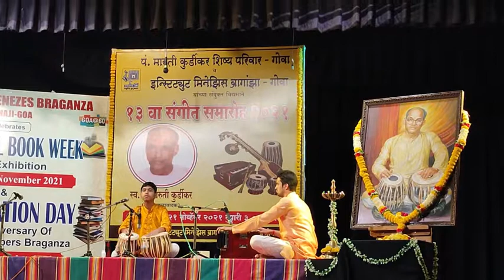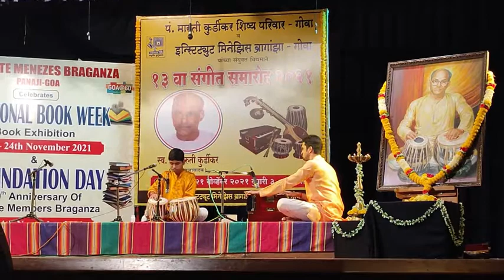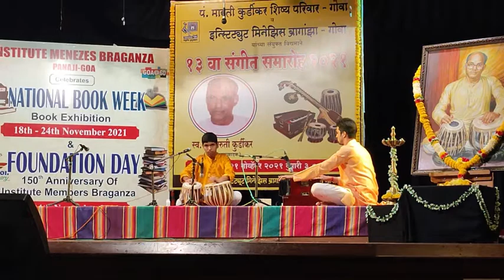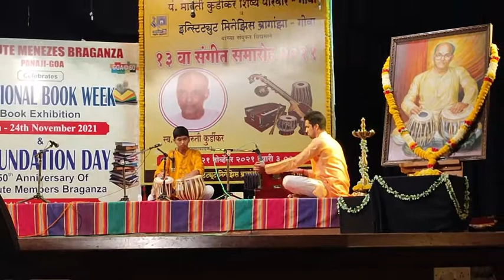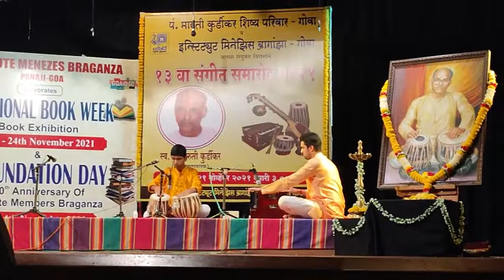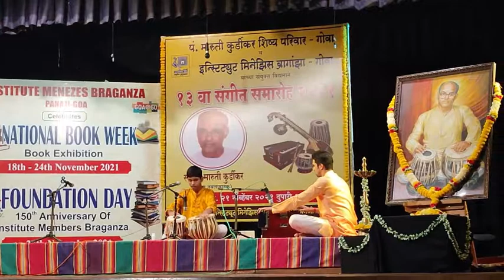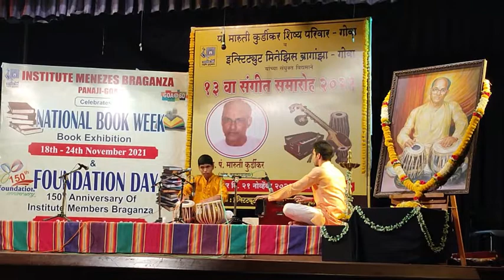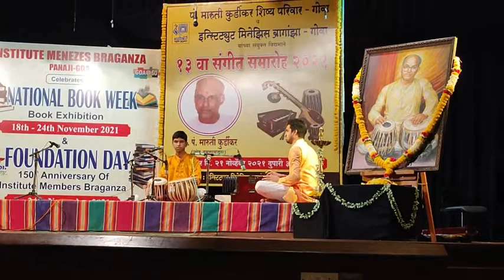तबला सोलो वादन - Kumar Ninad Ajrekar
पंडित मारुती कुर्टीकर शिष्य परिवार - गोवा
आणि
इन्स्टिटयूट मेनेझेझ ब्रागांझा - गोवा
आयोजित

१३वा संगीत समारोह - २०२१